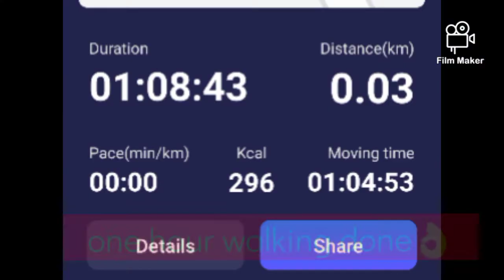March 25, 2021